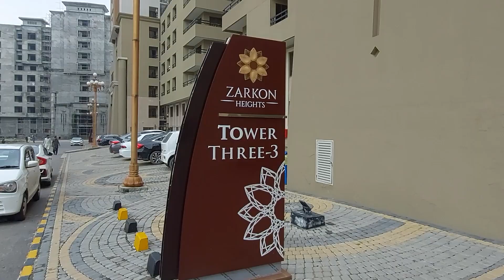Zarkon Heights Islamabad | 2 Bed Furnished Apartment For Rent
Zarkon Heights G-15 Islamabad – 1, 2, 3, & 4 Bed Duplex Apartments for Sale

Explore luxury living in Zarkon Heights, G-15 Islamabad, offering a range of premium apartments for sale. Choose the perfect home from our selection of 1-bed, 2-bed, 3-bed, or 4-bed duplex apartments, designed for modern comfort and style.

Key Features:
Prime Location: Located in G-15, with easy access to main roads, schools, hospitals, and shopping areas.

Modern Design: Spacious apartments with elegant interiors and high-quality fittings.
Amenities: Secure gated community, 24/7 security, elevators, parking, and more.

Flexible Options:
1 Bed: Perfect for individuals or couples.
2 Bed: Ideal for small families.
3 Bed: Spacious for larger families.
4 Bed Duplex: Luxury living with extra space and privacy.

Gated Community Features:
Don’t miss out on this opportunity! Book your apartment in Zarkon Heights today and enjoy

24-Hour Security
Boring Water Supply
Gas Connection
Indoor Car Parking Space
Proximity to Schools, Mosques, Bank Branches, Supermarkets, and Restaurants

We are here to assist you with anything you need.